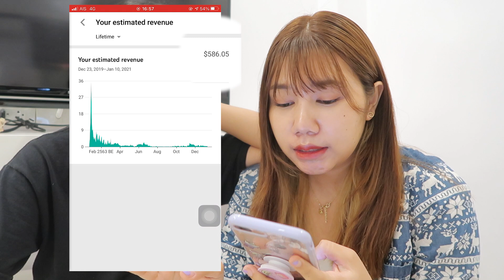ทำยูทูปแบบไม่มีรายได้… เปิดรายได้ให้ดู,วิธีคิดคอนเทนท์ (How I create my channel on YouTube) | Khawwi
สวัสดีปีใหม่2021 กับคลิปที่ไม่เคยทำมาก่อนนะคะ 💻✌🏼 หวังว่าจะมีประโยชน์กับทุกๆคนนะคะ
สามารถไปร่วมสนุกกับข้าวได้ที่ IG เลยนะคะ
มาติดตามข้าวกันได้ทางช่องทางนี้นะคะ 💖
(เป็น IG ใหม่ของข้าวนะคะ อันเก่าเข้าไม่ได้แว้ว)